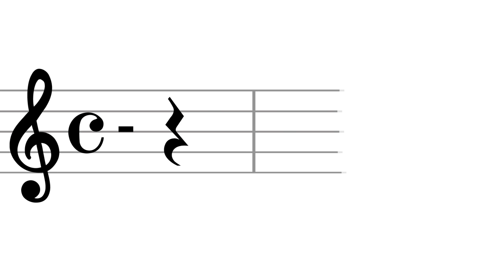Via Augusta UNIÓ MUSICAL DE XERACO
'Via Augusta', de José María García Montalt. Unió Musical de Xeraco. Director: Juan José Martí Gómez.

43º Certamen de Bandas de la Diputació de València. Obra obligada. Sección Tercera. Domingo 19 de mayo de 2019 en el Palau de la Música de València.

Grabación de audio: Nuestras Bandas de Música.
Presentación del directo de televisión: Octavio Hernández Bolín.